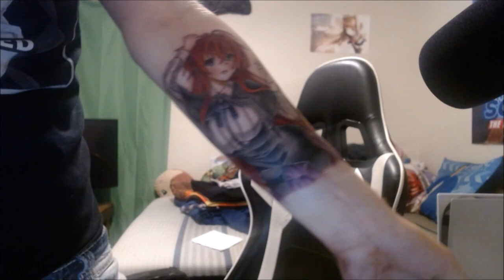I FINALLY GOT MY VERY FIRST TATTOO!!!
I can't believe I actually did this!